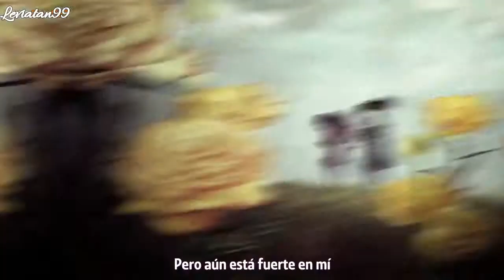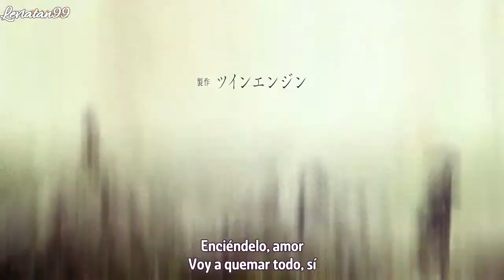Dororo Opening {{Sub Español HD}}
Hola gente si les gusta denle manito arriba y apoyen a este pequeño canal para seguir subiendo novedades y cosas curiosas.

 ～(￣3￣)～～(￣3￣)～～(￣3￣)～～(￣3￣)～～(￣3￣)～

 ～(￣3￣)～～(￣3￣)～～(￣3￣)～～(￣3￣)～～(￣3￣)～

Por supuesto algunos videos subtitulados al Perfecto Español.

 ～(￣3￣)～～(￣3￣)～～(￣3￣)～～(￣3￣)～～(￣3￣)～

Serie: Dororo en ""Emision""

～(￣3￣)～～(￣3￣)～～(￣3￣)～～(￣3￣)～～(￣3￣)～

Su pulgar arriba me ayuda mucho para saber que les gusta el contenido que subo, si desean que suba algún contenido no duden en decírmelo.

 ～(￣3￣)～～(￣3￣)～～(￣3￣)～～(￣3￣)～～(￣3￣)～

© todos los derechos del vídeo y la música a sus respectivos autores

* Descargo de responsabilidad de los derechos de autor *
Descargo de responsabilidad de derechos de autor De conformidad con la Sección 107 de la Copyright Act 1976, se otorga una asignación de "uso justo" para fines tales como críticas, comentarios, informes de noticias, docencia, becas e investigación. El uso justo es un uso permitido por el estatuto de derechos de autor que de otra manera podría ser infractor. El uso sin fines de lucro, educativo o personal inclina la balanza a favor del uso justo

* Información por infracción de derechos de autor *
Si usted es el propietario de una imagen, video, canción, etc. y tiene un problema con esto, no envíe el informe, póngase en contacto conmigo a través de Gmail, podríamos llegar a un acuerdo.